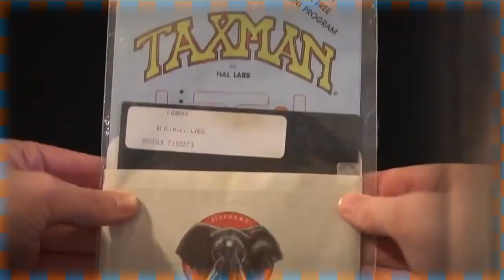sauce factory :D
r1 vs. mrdoognoog

text text ^)